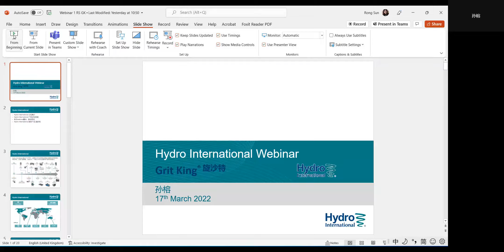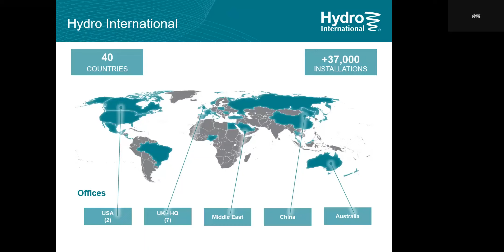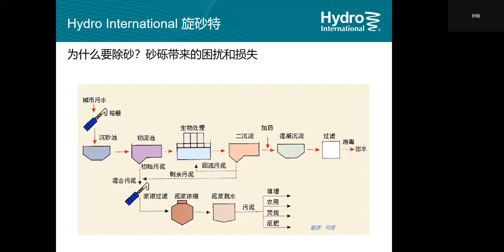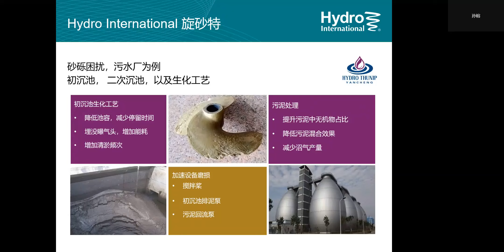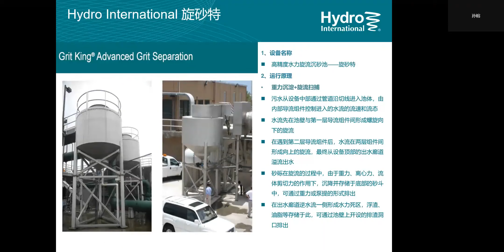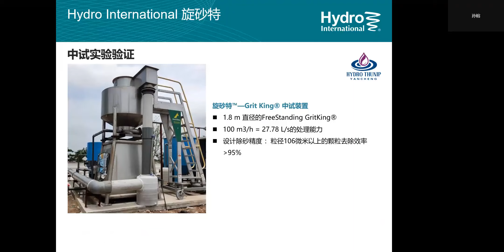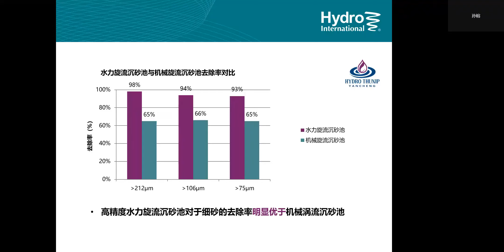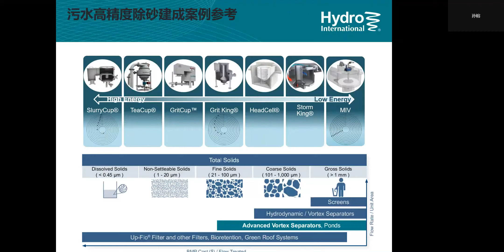海卓国际高精度除砂设备旋砂特网络研讨会